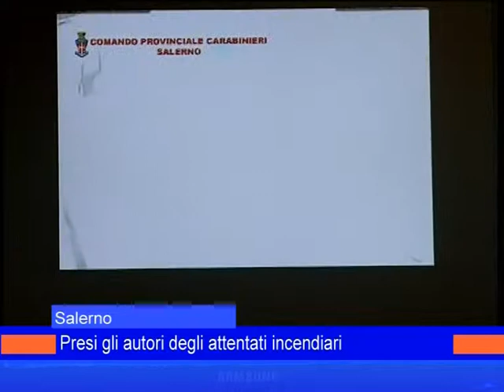conf stampa procura 18novembre